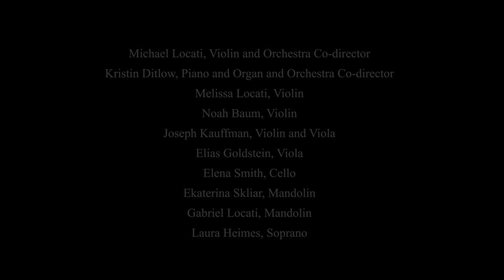Concerto in f minor, BWV 1056. Kristin Ditlow, piano; St. Paul's Chamber Orchestra.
Produced by the Friends of St. Paul's Elkins Park from their Bach by Candlelight 2020 Concert.